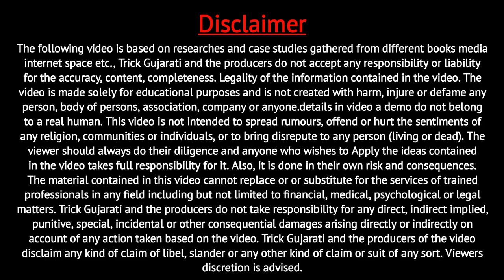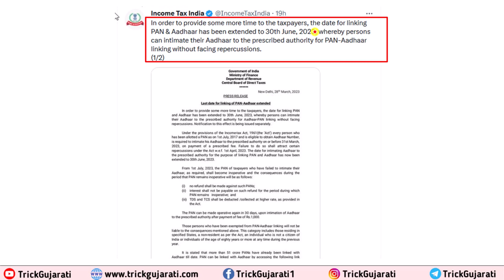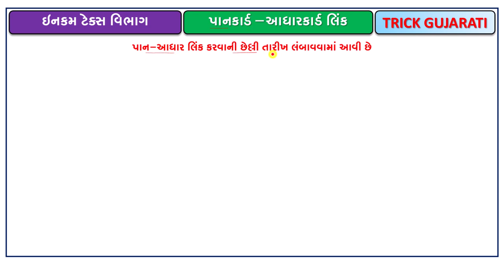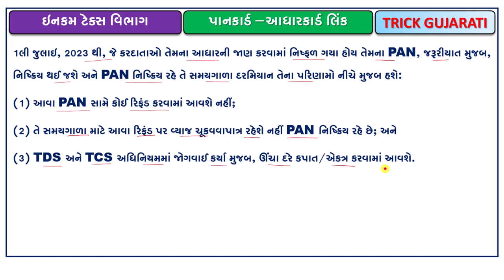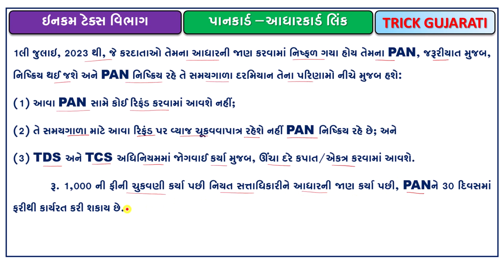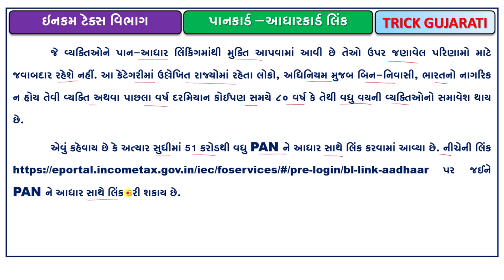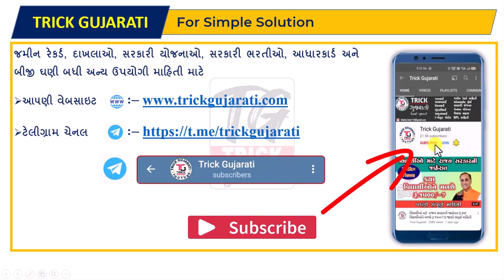પાનકાર્ડ+આધારકાર્ડ લિંક કરવાની તારીખ લંબાવાઈ | PAN Adhar Link Last Date last date 30 June 2023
મિત્રો આ વિડયોમાં પાનકાર્ડ અને આધારકાર્ડને લિંક કરાવીને લઈને આવેલા સમાચાર વિશે વિગતવાર માહિતી આપવામાં આવેલી છે